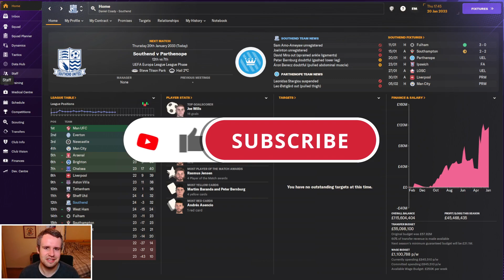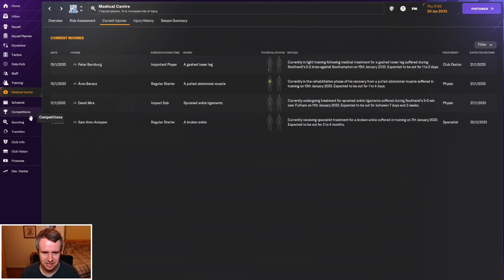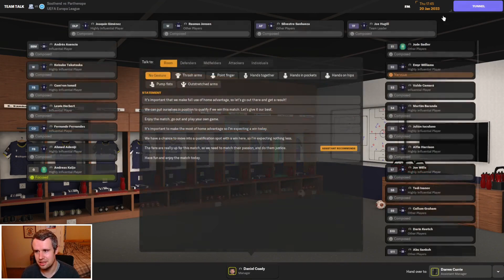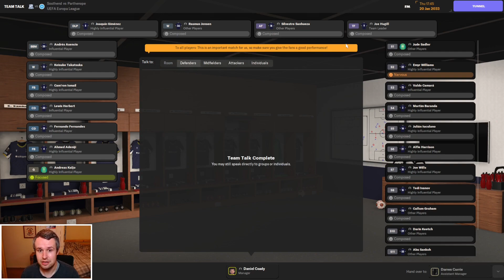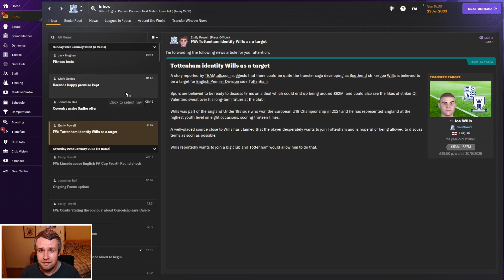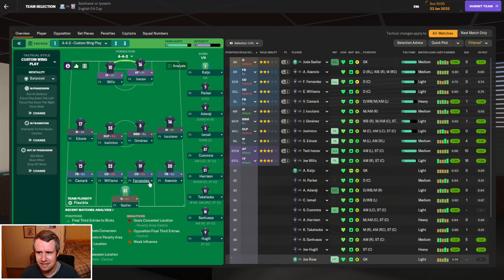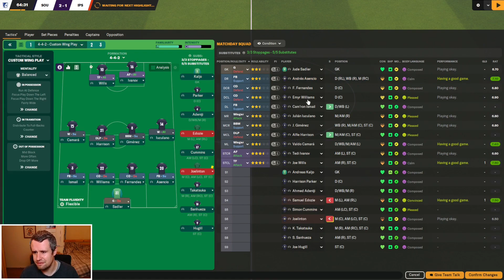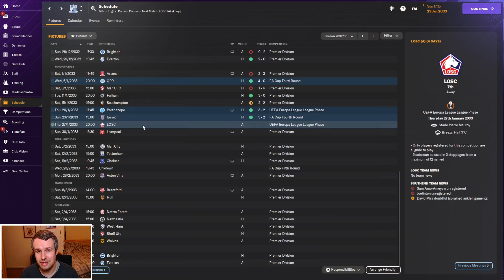FM24 | Saving Southend | EPISODE 76 - THE SOLUTIONS FROM WITHIN | Football Manager 2024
Welcome to episode 76 of my FM24 Saving Southend story. We begin our one club story with Southend United in non-league. We have a points deduction, transfer embargo and a threadbare squad, but can we stay up in our first season before heading on a road to glory? In episode 76, we're back with Southend United to meet some new January signings and departures. We also reveal the solution to our goalkeeping problem, reflect on slightly better form and face both Napoli and Ipswich Town in two big cup competitions!

🎮 Order FM24 for PC from Fanatical now for money off Steam's price and immediate digital access!